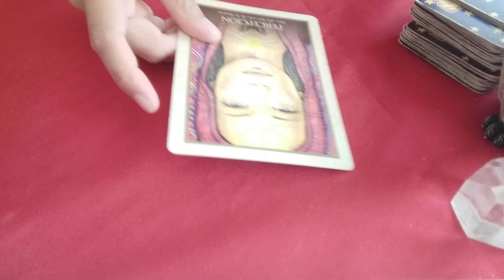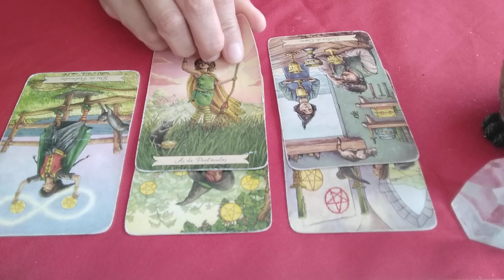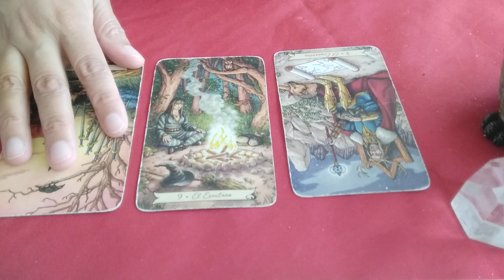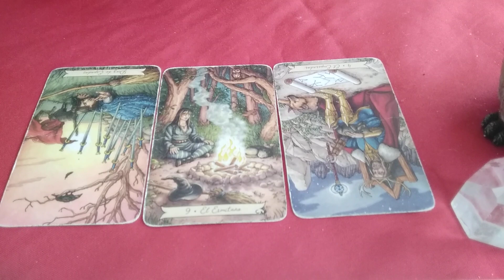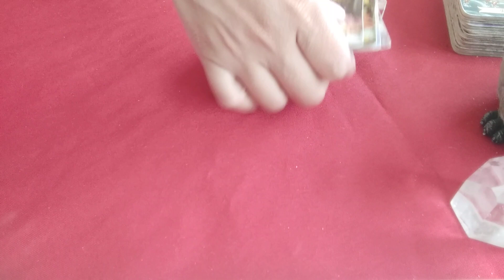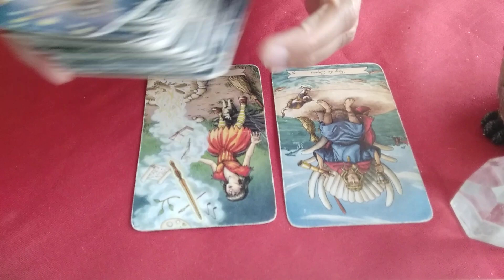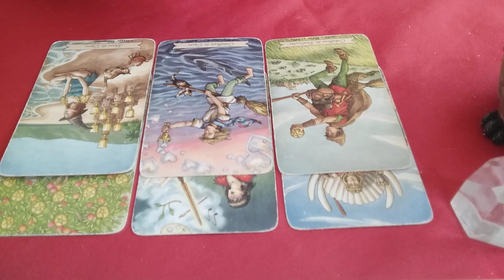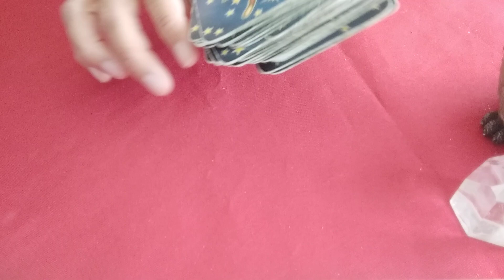CAPRICORNIO MAYO 2020